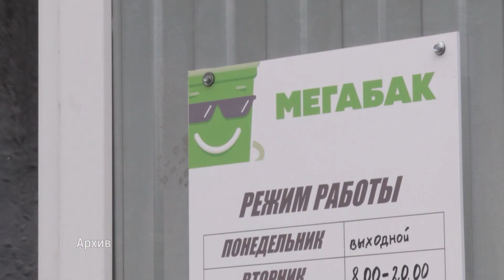Новости одной строкой: новые покрышки, уличное освещение и фестиваль уличного танца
Сдал старые шины - получил новые. Как это возможно, расскажем в нашей рубрике «Новости одной строкой».